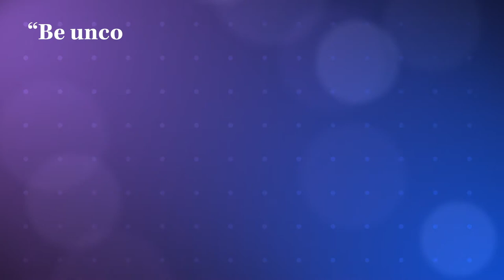Women in Medicine Month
Women in medicine are advancing equity and driving change